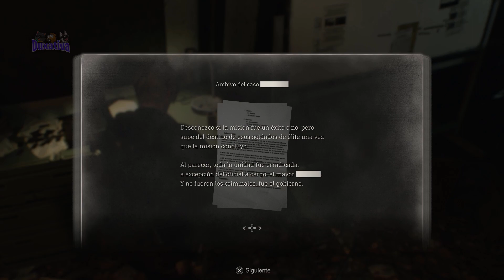Datos de OPERACION JAVIER en Resident Evil 4 Remake